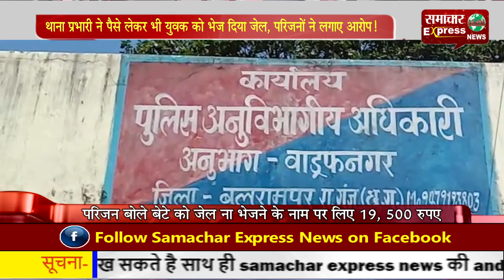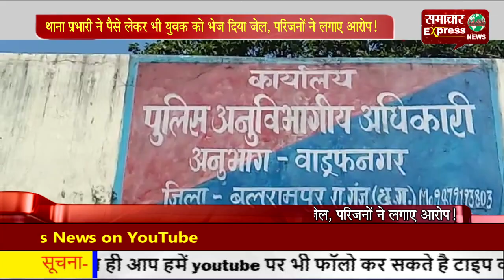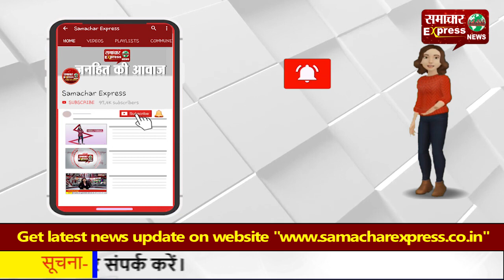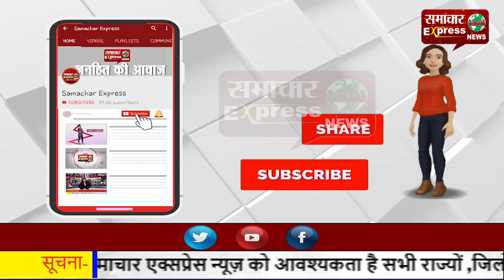थाना प्रभारी ने पैसे लेकर भी युवक को भेज दिया जेल, परिजनों ने लगाए आरोप!